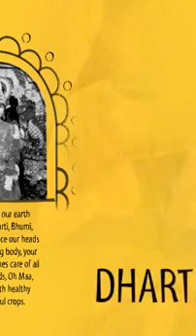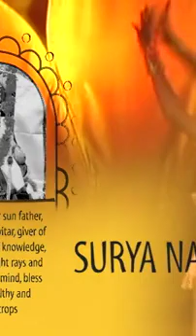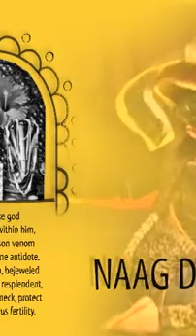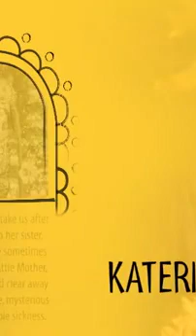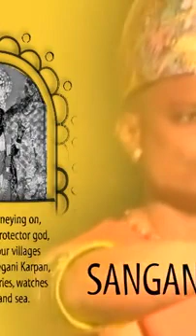VTS 01 1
0:00
Blessed by Dhilly